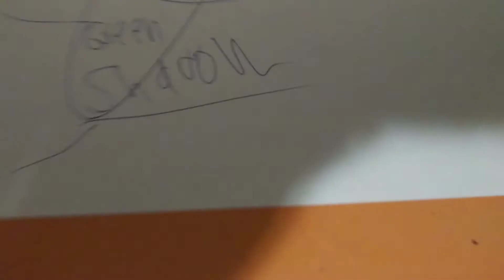(Request) burning green shadow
request by Mario Kart Fan Est. 2020

Social Media!